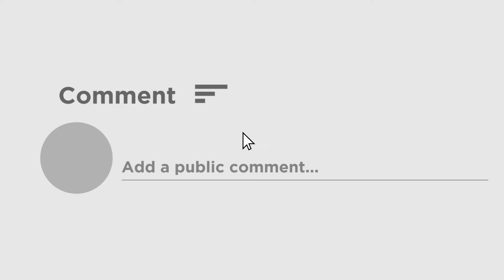'আপনি চটিটা কম চাটুন' কাকে বললেন শুভেন্দু অধিকারী? Suvendu Adhikari | R G Kar Protest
আর জি করের (R G Kar) ঘটনার প্রতিবাদে নৈহাটির প্রতিবাদ মিছিল থেকে মুখ্যমন্ত্রীকে বেলাগাম আক্রমণ করলেন শুভেন্দু অধিকারী(Suvendu Adhikari)। পাশাপাশি ব্যারাকপুর পুলিশ কমিশনারেটের (Barrackpore Police Commissionerate) পুলিশ কমিশনার অলোক রাজোরিয়াকে বললেন 'আপনি চটিটা কম চাটুন'।